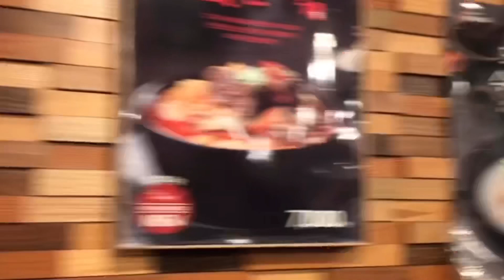BERBURU KULINER YANG DISAJIKAN MASIH MENDIDIH ..☕️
Halo sobat semua, Malam ini saya berburu kuliner lagi, Kali ini saya berburu  kuliner Nejangtang atau sop jeroan sapi disajikan panas panas selamat menonton..🙏